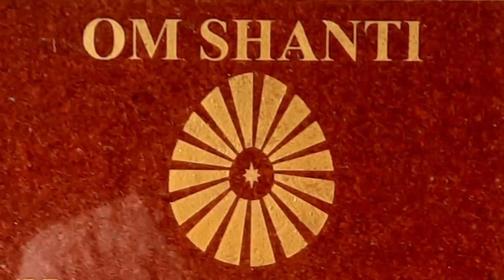Brahma Kumaris, Hebbal, Bengaluru organized "Apna Pariwar" Bhatti on 15th September 2024